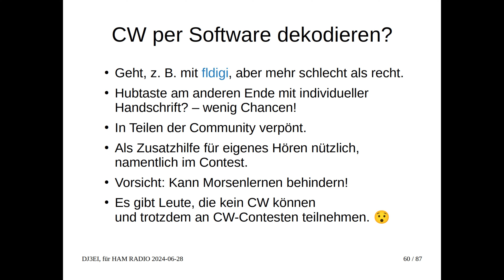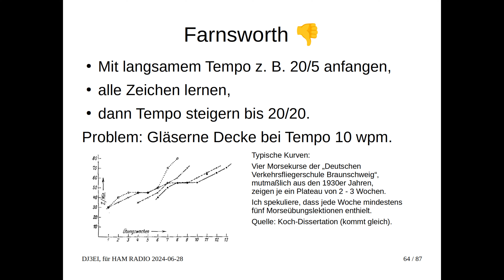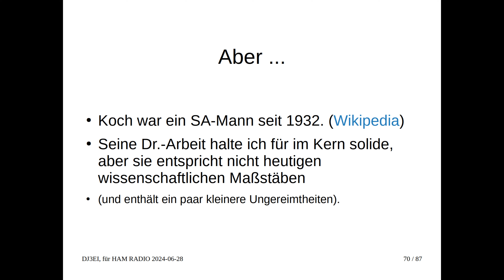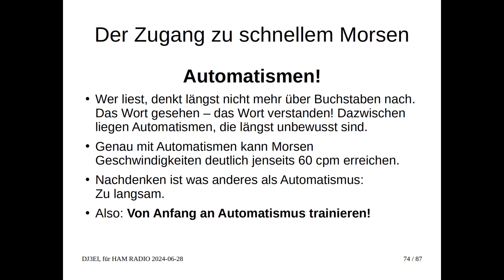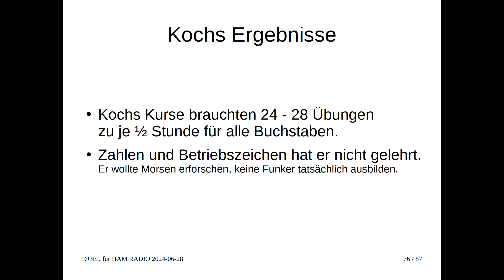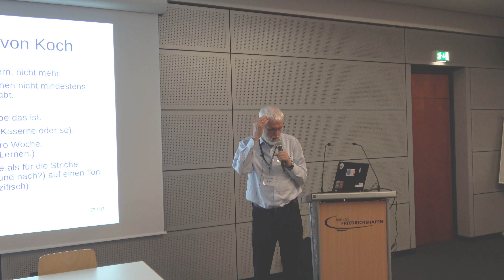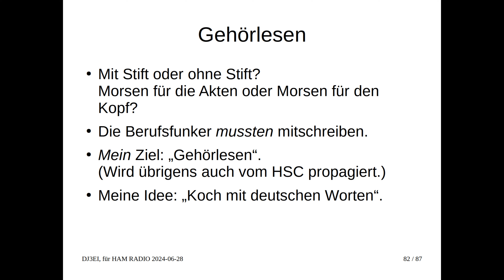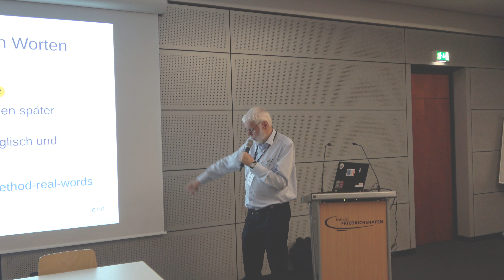Morsen: Coole Übertragungstechnik mit Tradition (Teil 3:Telegrafie lernen)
Andreas, DJ3EI, sprach auf der HamRadio 2024 in Friedrichshafen über Morsetelegrafie. Meine Kamera lief mit und ihr seht hier den 3. und letzten Teil seines Vortrags. Grob vereinfacht spricht Andreas von den dos und donts beim Lernen der Zeichen.

Aus der Ankündigung:
Morsen ist faszinierend! „SOS“ kennt (fast) jede(r), und in Abenteurbüchern für Kinder ebenso wie im großen Hollywood-Kino retten immer mal wieder Morsefähigkeiten die Situation oder gleich die ganze Welt. Im Amateurfunk brauchen wir vom Morsen nicht nur zu träumen, wir können diese Übertragungsart real nutzen. Viele von uns genießen ihren ganz eigenen Reiz.
Dieser Grundlagenvortrag bietet interessierten Noch-nicht-Telegraphisten einen geführten Rundgang vorbei an verschiedenen Highlights der Welt der Telegraphie sowie Tipps für Morsen-Lernen und den Einstieg.
Viel von der Faszination der Morsetelegraphie erklärt sich aus ihrer Geschichte, die zunächst beleuchtet wird. Dann ordnen wir Morsen ein in das, was im Amateurfunk heute sonst noch üblich ist: Inwiefern ist es überholt? Und für welche Zwecke ist Morsen trotzdem auch heute noch Mittel der Wahl? Als Einblick in die Betriebstechnik werden verschiedene QSO-Typen kurz vorgestellt. Schließlich geht es um das Erlernen der Morsetelegraphie: Basierend auf eigener leidvoller Erfahrung wird vor (leider relativ üblichen) dornigen Irrwegen gewarnt. Relativ ausführlich werden die Ergebnisse und Methoden von Ludwig Koch vorgestellt und empfohlen.

In den Folien sind weitere Links enthalten.

Willkommen hier auf meinem Kanal. Du findest hier Videos rund um die Themen Amateurfunk, Kurzwelle, Radio und wenn es dazu passt auch Computer und vor allem Linux.

Beim Gesagten bemühe ich mich um geschlechtsneutrale Formulierungen. Wo das nicht gelingt bitte ich um Nachsicht.

Viel Spass bei meinen Videos!

Details zum Foto das im Thumbnail, im Backdrop und im Intro verwendet wird:

Titel: Antennen 1 (Westend)
Urheber: Martin Fisch

Für die Thumbnails werden häufig von Microsoft Copilot generierte Bilder verwendet.
Wenn notwendig wird die Tonspur mit Hilfe von "Adobe Podcast AI" von Störgeräuschen befreit.